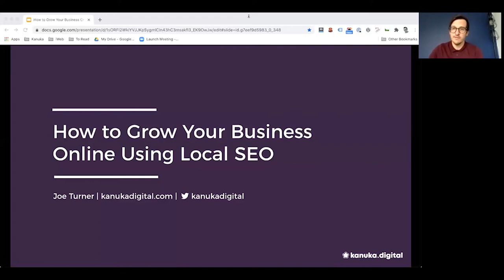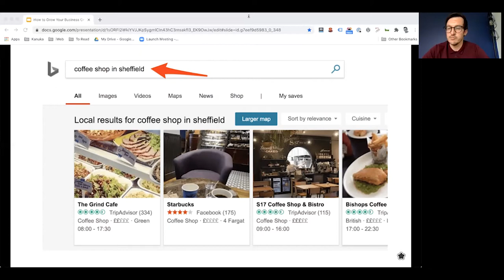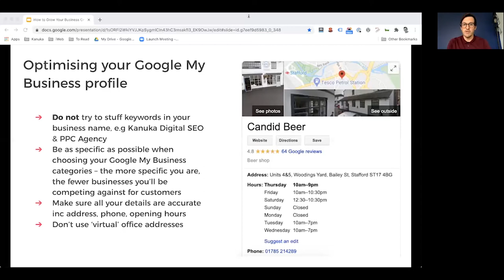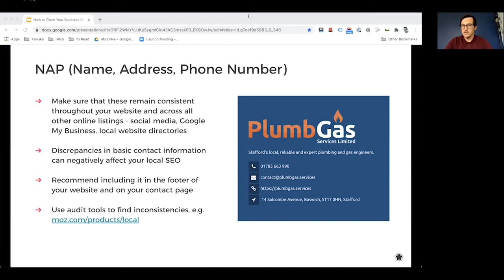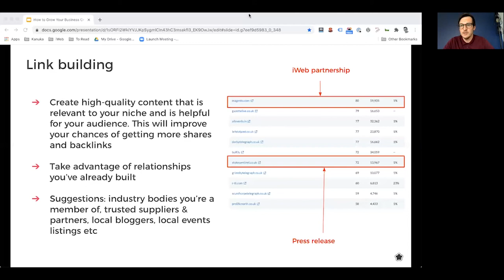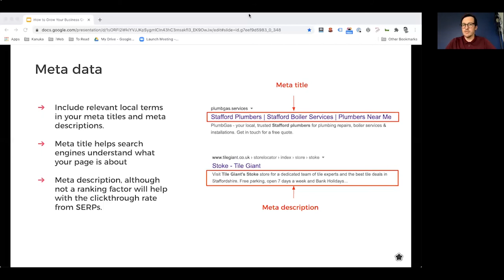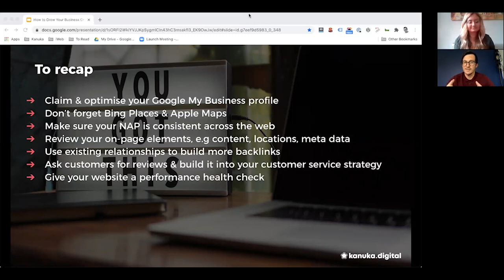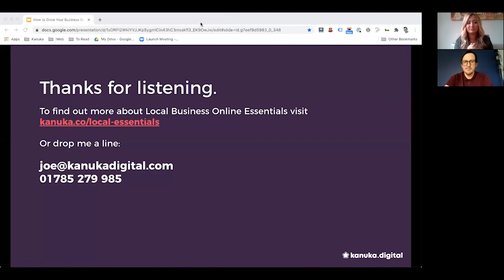How to grow your business online with Local SEO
Speaker – Joe Turner – Digital Marketing Manager of Kanuka Digital

97% of people learn more about a local company online than anywhere else. That’s why local SEO (search engine optimisation) matters. SEO v Local SEO – what’s the difference? Tune in to find out along with actionable tips to improve your online presence.